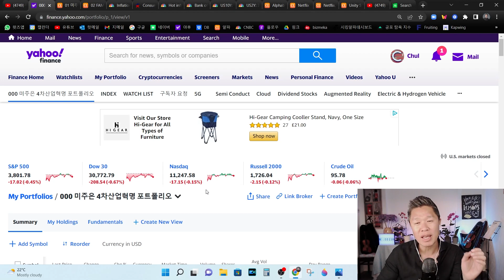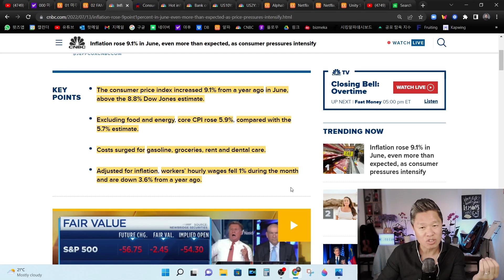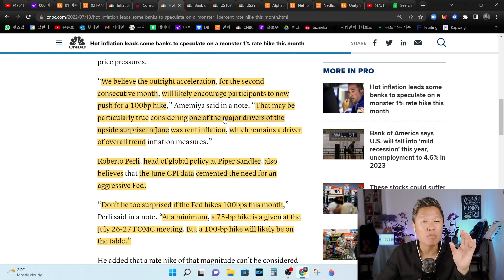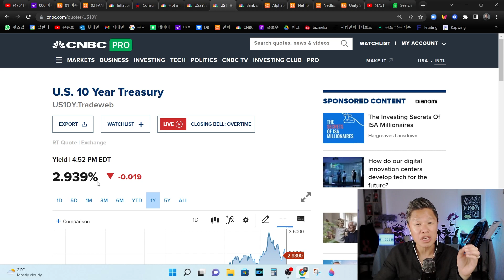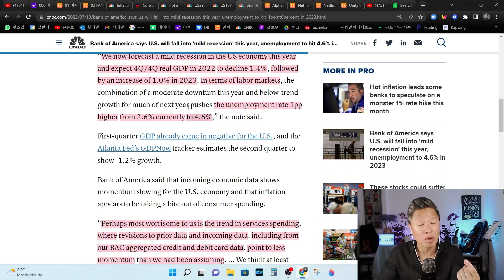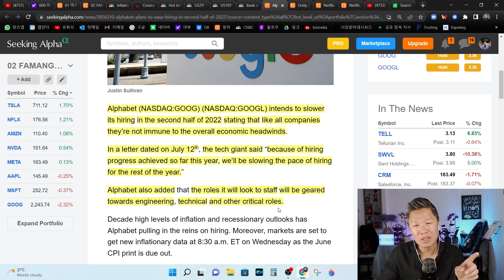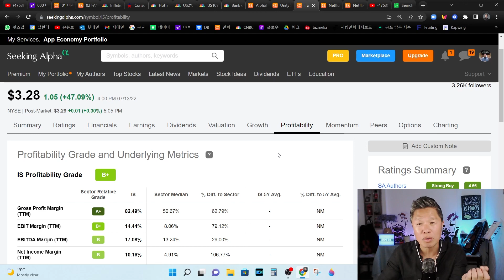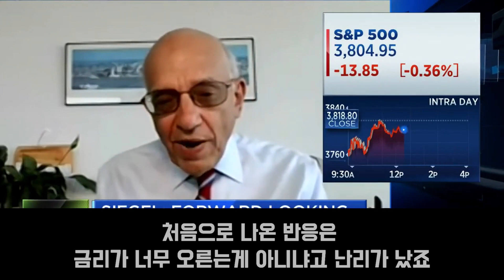(오늘의 미국주식뉴스) 6월 CPI 발표내용 상세분석 / 제레미시걸 - 사실상 인플레이션은 이미 꺾였다 / 구글, 혼자서 급락한 이유 / 유니티 17% 폭락을 초래한 2가지뉴스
00:00 안녕하세요 미국주식으로 은퇴하기 - 미주은 입니다
05:36 6월 미국 CPI 발표내용 상세분석
11:33 다음 기준금리인상 100bp도 가능하다?
19:49 뱅크오브아메리카, 올해 리세션에 들어간다
25:46 구글주가, 혼자서 급락한 이유는?
28:13 유니티 17% 폭락을 초래한 2가지 뉴스
34:45 (자막영상) 제레미시걸, 인플레이션 이미 꺾였다